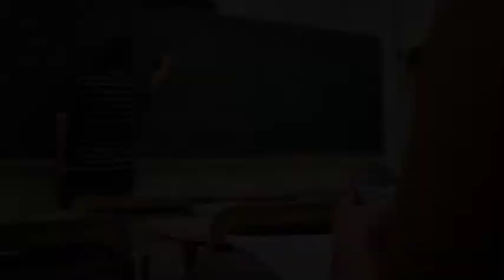If Only Book Trailer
If Only by Carole Geithner
Trailer created with iMovie